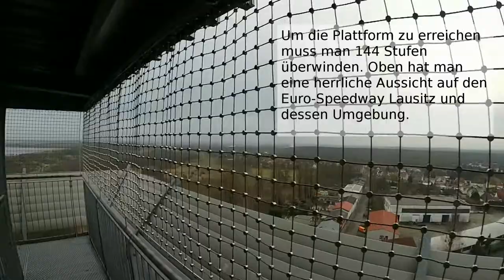Aussichtsturm Hörlitz "Meuro-Stolln"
Der Hörlitzer Aussichtsturm war der vierte Turm unserer _"5-Türme-Tour"_ durch das Lausitzer Seenland. Er steht in direkter Nachbarschaft zum Eurospeedway Lausitz und bietet einen tollen Blick auf eben diesen und dessen nähere Umgebung.